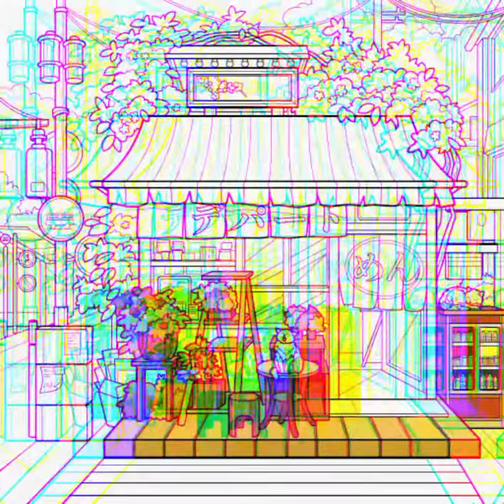#162 | The Old Man & The Cat | Coloring Story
One day, an old man was having a stroll in the forest when he suddenly saw a little cat stuck in a hole. The poor animal was struggling to get out. So, he gave him his hand to get him out. But the cat scratched his hand with fear. The man pulled his hand screaming with pain. But he did not stop; he tried to give a hand to the cat again and again.

Another man was watching the scene, screamed with surprise, “For god sakes! Stop helping this cat! He’s going to get himself out of there”.

The other man did not care about him, he just continued saving that animal until he finally succeeded, And then he walked to that man and said, “Son, it is cat’s Instincts that makes him scratch and to hurt, and it is my job to love and care